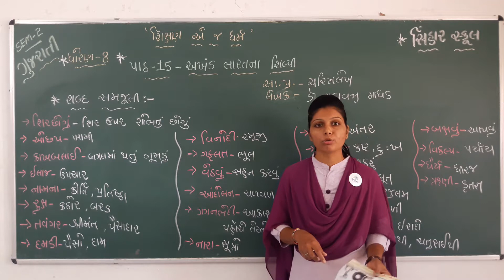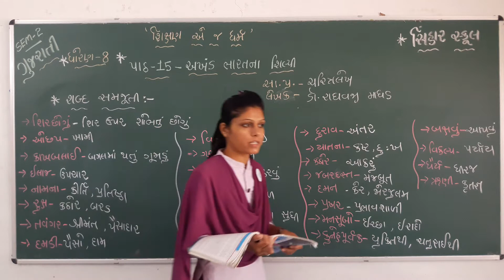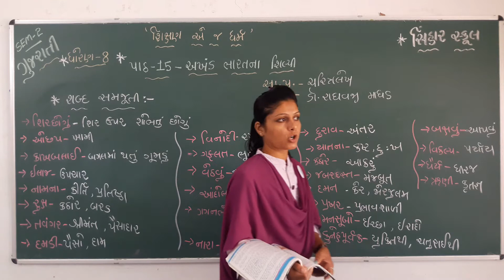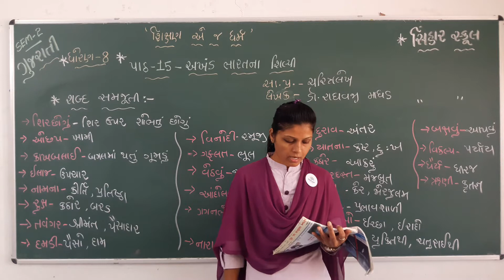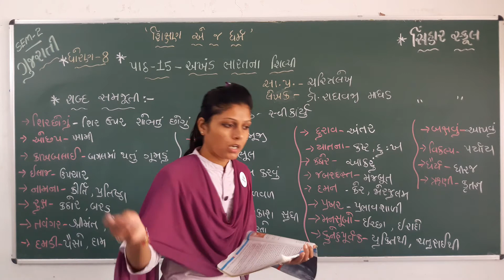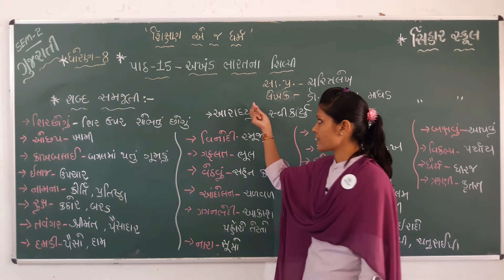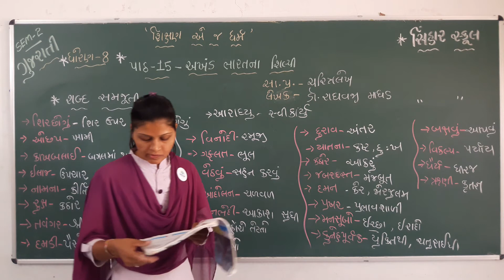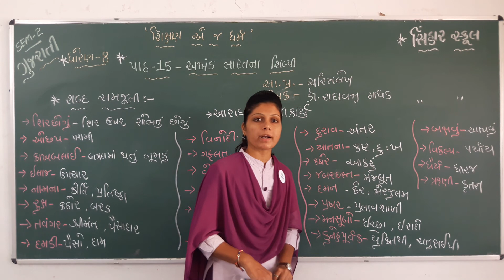SEM 2 STD 7 GUJARATI CH 15 AKHAND BHARATNA SILPI - SAMJUTI L 2